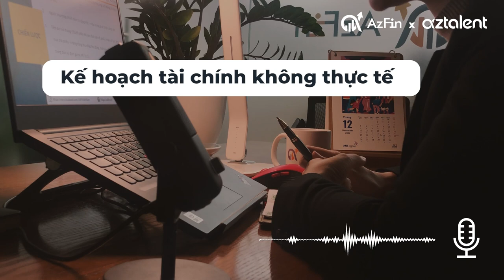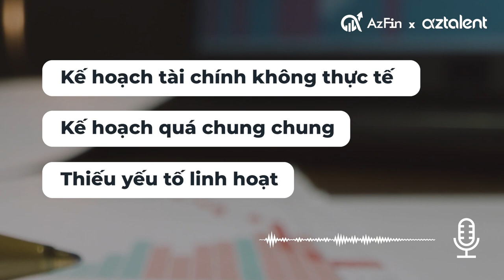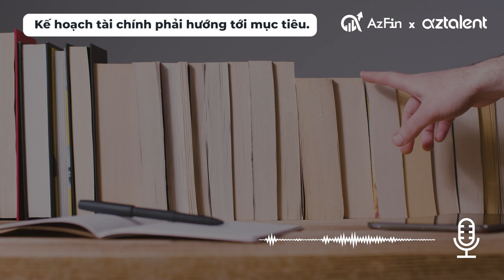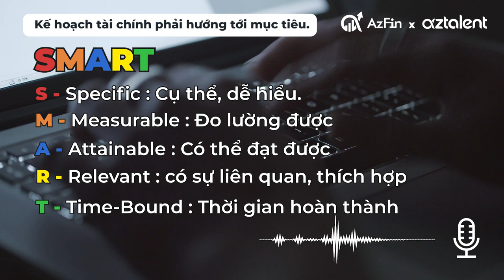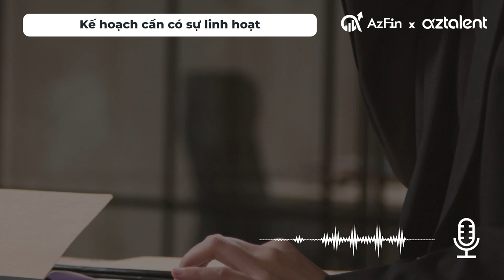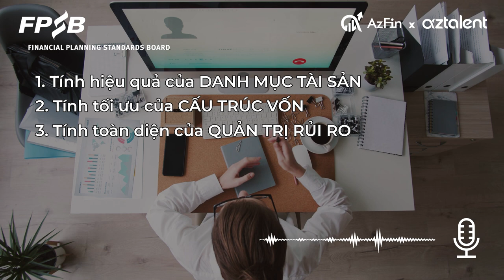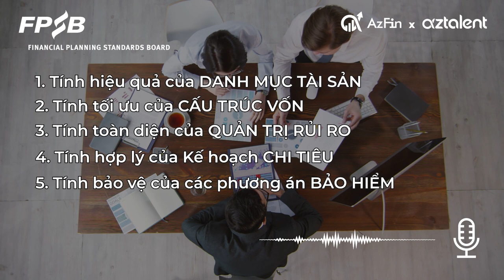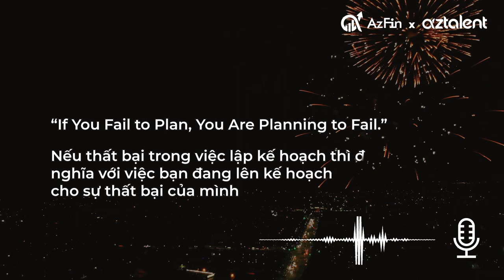Cách lập kế hoạch tài chính chưa ai từng nói với bạn!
Lại một năm với rất nhiều biến động vừa trôi qua. Thay vì việc ngồi nhìn lại về những điều của năm cũ, Chúng ta cùng hướng tới một năm 2023 với một video chia sẻ kiến thức về quản lý tài chính cùng AzFin. Mong rằng video này của AzFin sẽ giúp bạn có một kế hoạch cụ thể về tài chính cho một năm tiếp theo nhiều kỳ vọng hơn.